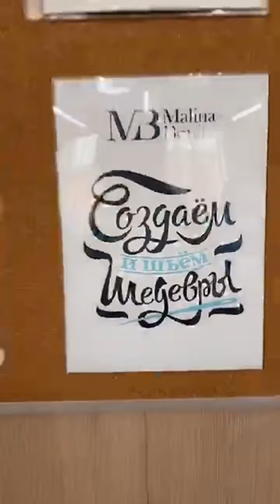Новинки в коллекции MALINA Bonita 🗣 Видео с производства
Что же нового ждет в ближайшие дни модниц 👗 👛 ? Какие модели уже вот-вот будут сданы на производстве и поступят в бутики 📦 📦📦? Смотрите новое видео из нашего швейного цеха, делайте скриншоты понравившихся нарядов и пишите нам на What'sApp, чтобы забронировать размер 👌

Тайминг:
00:00 - новинки, готовые к отправке в бутики: брючные костюмы и винтажные и шелковые платья
04:30 - раскрой нового джинсового сарафана и нового костюма
06:06 - где в ближайшее время откроются бутики MALINA Bonita
07:50 - с чего начать свой бизнес, размерная сетка, наличие товаров - ответ на вопрос подписчиков
11:40 - запуск новой модели платья
14:03 - о браке
14:26 - еще новинки и новые ткани

Следите за обновлением нашего каталога на сайте и приезжайте к нам на примерку 🔥🔥🔥 У нас всегда хорошая атмосфера, правильное освещение, большие зеркала и вкусный кофе ☕ А еще вас ждет бесплатная консультация наших продавцов-консультантов, которые проходят мощные тренинги по стилю 😎